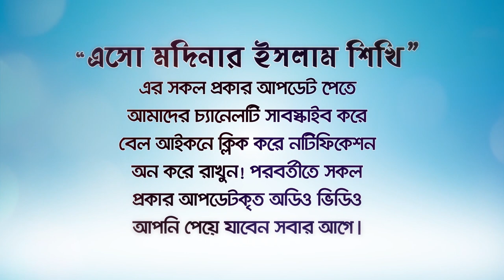আল্লাহর ভালোবাসা লাভের সহজ আমল। BANGLA WAZ LECTURE by Rafiq Bin Lokman Madani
আল্লাহর ভালোবাসা লাভের সহজ আমল।
The simple act of gaining the love ofAllah.